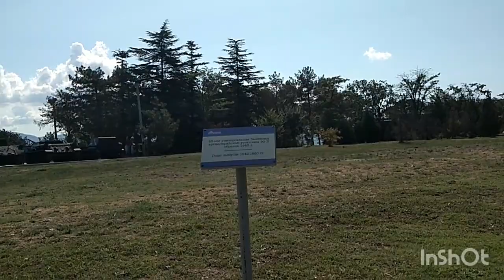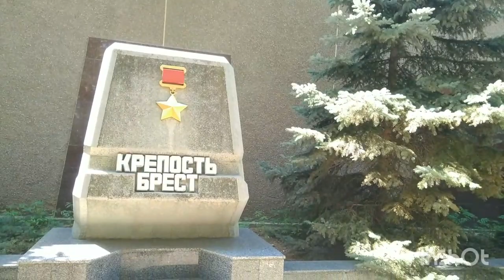Сапун гора_2...